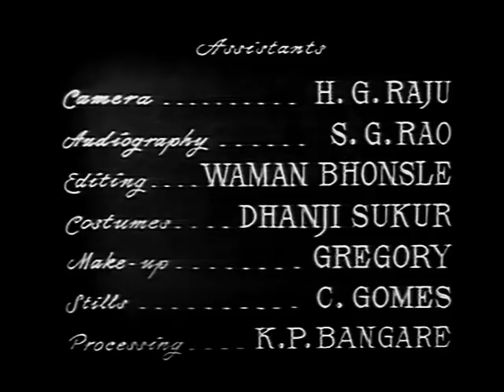Paying Guest - Dev Anand, Nutan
Paying Guest, 1957
Director: Subodh Mukherjee
Lyrics: Majrooh Sultanpuri
Playback: Asha Bhosle, Kishore Kumar, Lata Mangeshkar
Cast: Dev Anand, Nutan, Shubha Khote, Jagirdar, Sajjan, Kamalkant, Raj Kumari, Dulari

English translation provided.

There's bad audio (recurring and regular bad static noises) that seems to exist in all versions of the film, lasting from about 42:15 to 44:36 and again (worse) from 1:49:25 to 1:55:20. I removed as much as I could. During those periods, all dialog and music is wiped out. Hindi speakers might want to turn on the subtitles if they have trouble understanding. There are other short-lived audio problems as well, consisting mostly of background noise resulting when I turned up the volume when the dialog was too soft to understand.

The Encyclopedia Of Indian Cinema says this about Paying Guest:

A mixture of romance and crime with Nutan
giving an uninhibited performance in one of
her best roles outside Bimal Roy’s socials.
Hero Ramesh (Anand) masquerades as an old
man to be near his beloved Shanti (Nutan). The
crime plot in the latter half of the film concerns
the faithless Chanchal (Khote) who is
disinherited by her husband Dayal and teams
up with Shanti’s brother-in-law, the villainous
Prakash. Shanti is later accused of having
murdered Prakash but her innocence is finally
established. Dev Anand’s antics include an
elaborately staged fight between his two
guises: as the old man Mirza and as the frisky
Ramesh. Kishore Kumar sings some of his
best-known Dev Anand playback numbers
including Mana janab ne pukara nahin,
Chhod do aanchal zamana kya kahega (with
Asha Bhosle) and O nigahen mastana.
Chand phir nikla was sung by Lata
Mangeshkar.

COPYRIGHT INFORMATION:
The Indian copyright law: